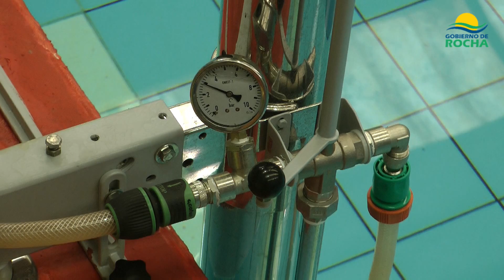Polideportivo instala accesibilidad en la piscina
Junto a la comisión de apoyo al Complejo y a través del financiamiento del programa Proyecta se instaló una silla para ingreso a la pileta de personas con dificultades de desplazamiento.
Integrantes del grupo técnico de Proyecta brindan información.
Ing. Agr. Lorenzo Franco
Lic. Marcelo Bruno
Rocha
Junio 2020